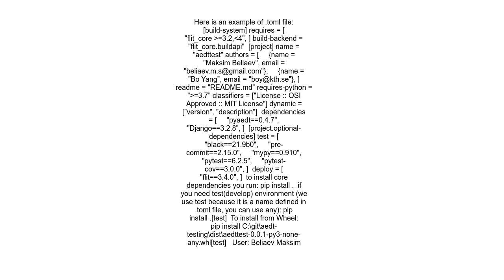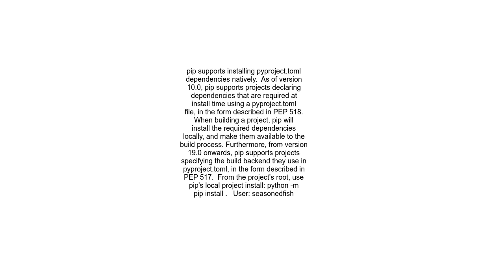Download dependencies declared in pyproject toml using Pip